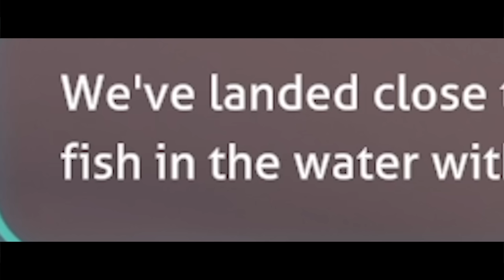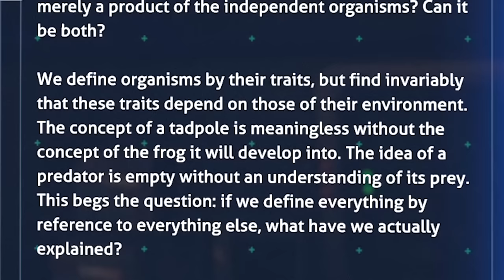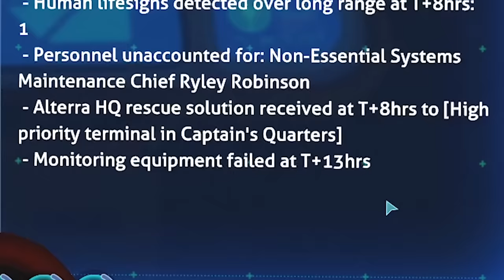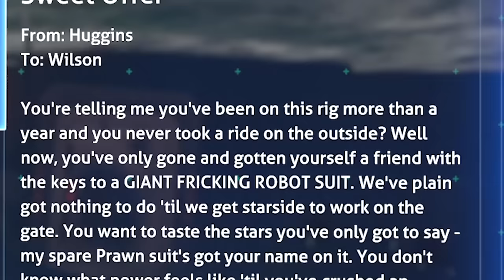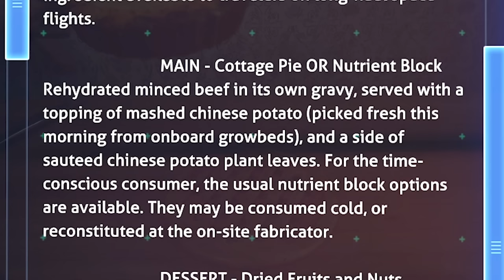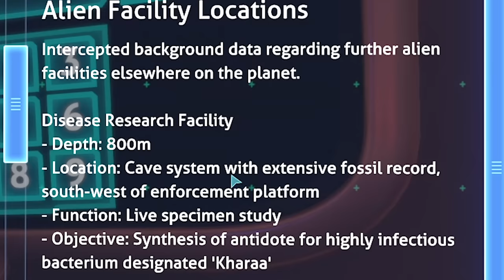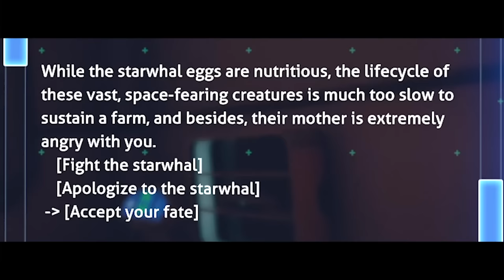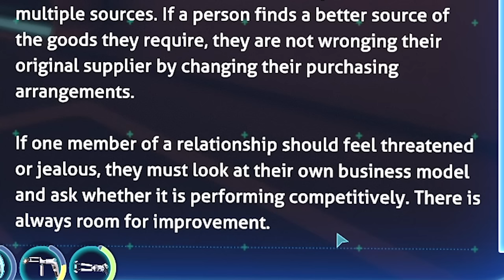ATTACK ON AURORA - Pro and Noob VS Subnautica! (DANGER ZONE)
Pro and Noob finally take the trip over to the Aurora and conquer it! Enjoy!

Monster Hunter Rise Sunbreak gameplay and Monster Hunter Pro and Noob funny moments are on pause as we head into new game Subnautica gameplay walkthrough guide playthrough part 1 funny moments Pro and Noob Subnautica best guide leviathan crabsnake!